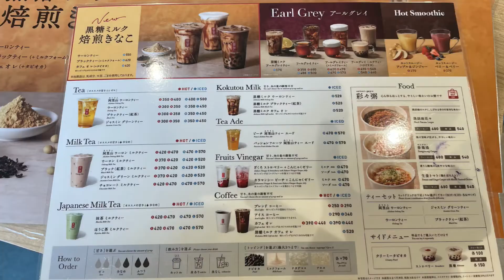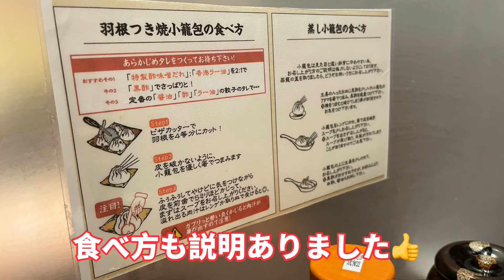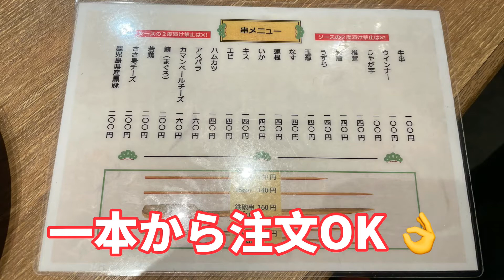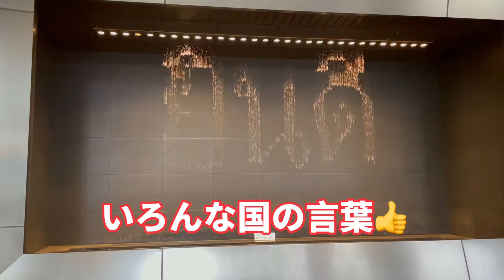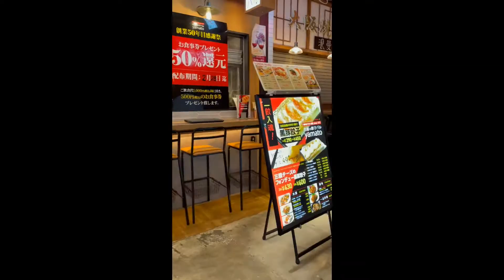梅田グルメpart１ 緊急事態宣言伸びるので動画で行った気分に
梅田駅周辺グルメのpart１です！！

緊急事態宣言でアップする時期を迷いましたが、
まだまだ続きそうなので、、、。

少しずつアップしていきますね！